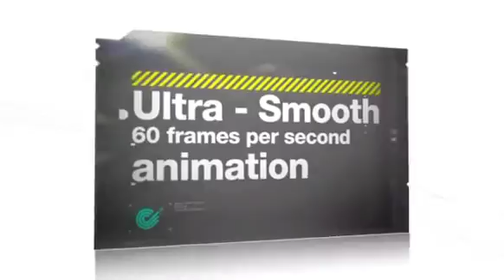Wipeout HD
GDC 08 Trailer